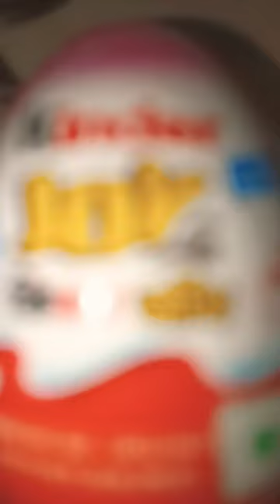Kinder Joy Unboxing Video#shorts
Kinder Joy Unboxing Video#shorts kinderjoy bongaranyavlogs@BongAranyaVlogs

kinder joy unboxing video
Kinder Joy
shorts video
YouTube Shorts
youtube shorts
YT shorts
yt shorts
shorts
Bong Aranya Vlogs